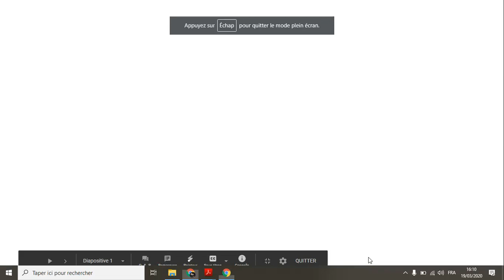Fusion son [b] et voyelles